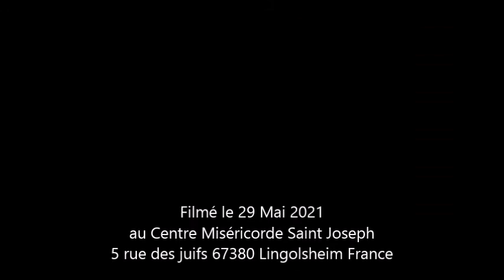Le Prêtre doit avoir, sans cesse, la crainte de s'éloigner de l'amour de Dieu !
Prédication de Mgr Raphaël Steck évêque gallican pour le Samedi des Quatre Temps de la Pentecôte, prière pour les vocations sacerdotales, le 29 mai 2021 au Centre Miséricorde Saint Joseph 5 rue des juifs 67380 Lingolsheim France.